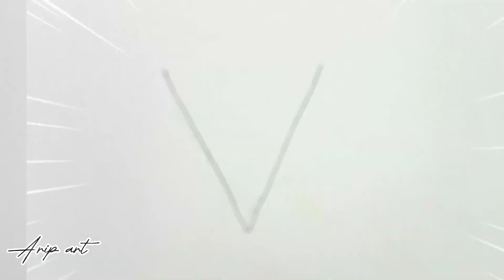How To Draw Pizza - Drawing For Kids